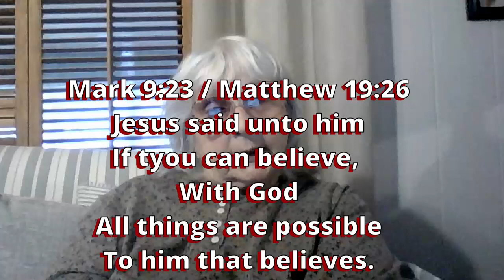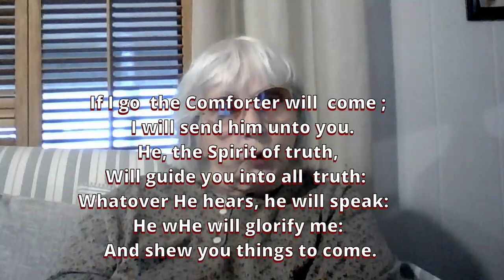Miracles Happen 4